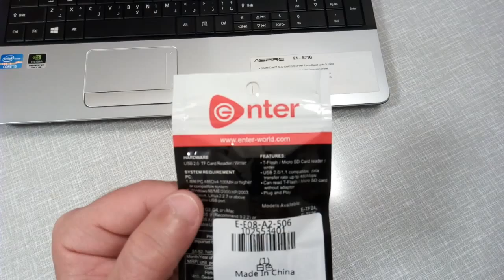كارت ريدر Fashionable 2 in 1 Micro USB TF SD Card Reader